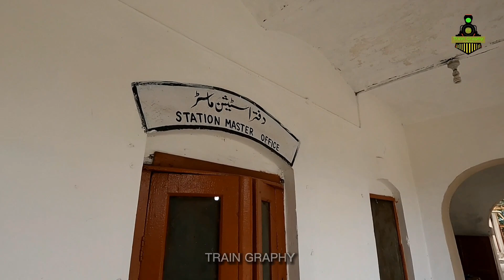Ghungrila Railway Station Pakistan | Beautiful Railway Station in Pakistan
Chehari Bangial village, Rawalpindi district of Punjab, Pakistan.

Ghungrila Station
گھنگریلا ریلوے اسٹیشن
General information
Coordinates
33.3012°N 73.2659°E
Owned by
Ministry of Railways
Line(s)
Karachi–Peshawar Railway Line
Other information
Station code
GNX
Services
Preceding station Pakistan Railways Following station
Gujar Khan
towards Kiamari
Karachi–Peshawar Line  Mandra Junction
towards Peshawar.